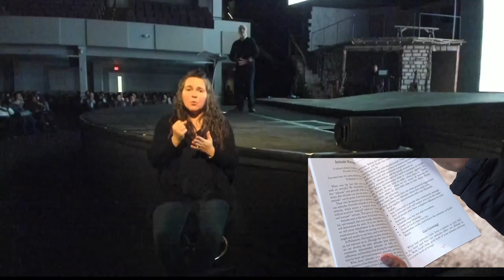Chosen | #7 A Tender Heart —with Sign Language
You’ll never bother to develop a tender heart as long as you equate tenderness with weakness.